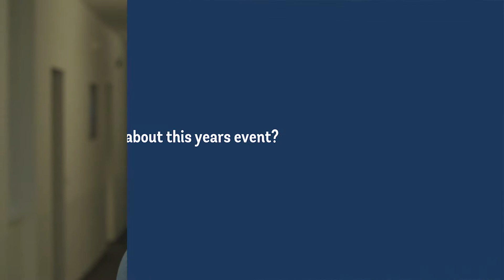Berlin 2018 | Conference for Sustainable Innovation (SDGs) - Katja Arzt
Statement from Katja Arzt, Project Manager, Europarc Deutschland e.V.